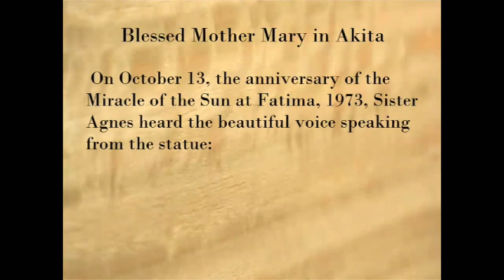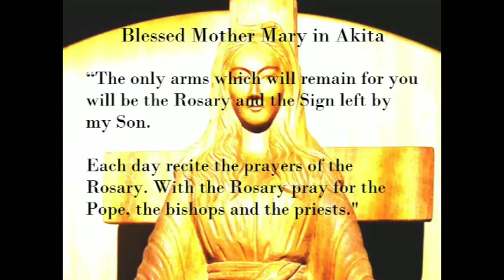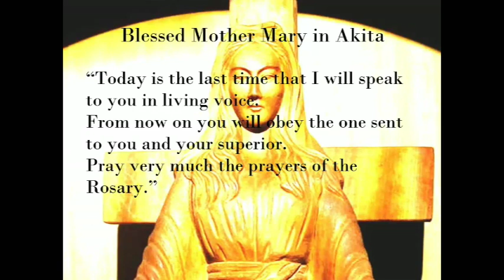Warnings of Blessed Mother Mary in Akita, Japan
Our Mother, Blessed Virgin Mary appeared to Sister Agnes Sasagawa in Akita Japan and told her what would happen to the world unless we stop sinning. Part of that Prophecy is right now being fulfilled with the crisis in the Catholic Church between Cardinals and Bishops and the syncretism of the Catholic Faith with Pagan religions of the Amazon.